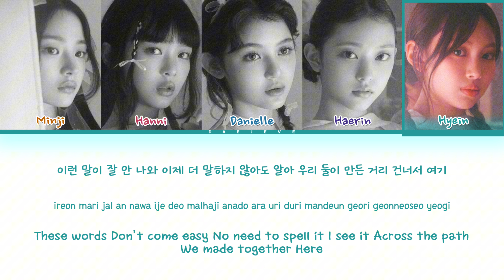NewJeans Cool With You Lyrics (Color Coded Lyrics)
✎ Artist 🎤: NewJeans
✎ Song 🎶: Cool With You
✎ Album 💽: Get Up
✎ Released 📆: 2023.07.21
┊ 📆 SCHEDULE :
┊ 📝 REQUEST BOX :
daejeve live newjeans
daejeve newjeans
daejeve cool with you
daejeve reaction
daejeve teaser
daejeve lyrics distribution
daejeve romanized
daejeve showcase
daejeve karaoke
daejeve newjeans 1 hour
daejeve translation
daejeve official lyrics
daejeve showcase
daejeve amazing newjeans
daejeve romanized
대제브